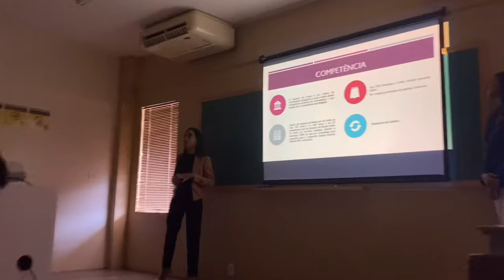VLOG | Uma manhã na faculdade 📚 (aula, apresentação de trabalho e debate)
Siga @advogalizei no instagram

Neste vídeo mostrei uma manhã completa na faculdade de direito. O vídeo mostra a apresentação do trabalho, audiência simulada e obviamente, humor e piadas dos meus amigos, porque nem só de estudos o estudante vive.

Espero que você se divirta ❤️